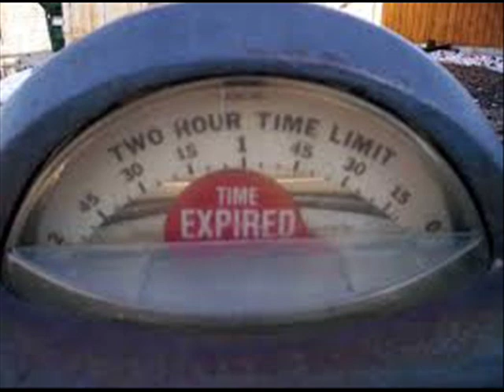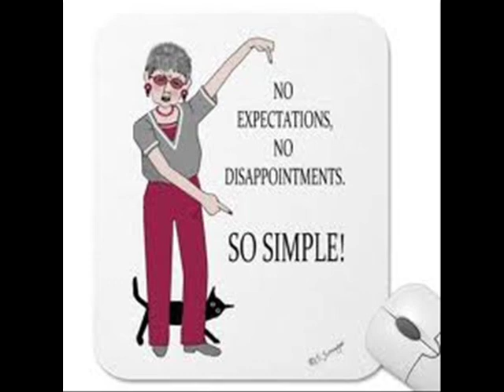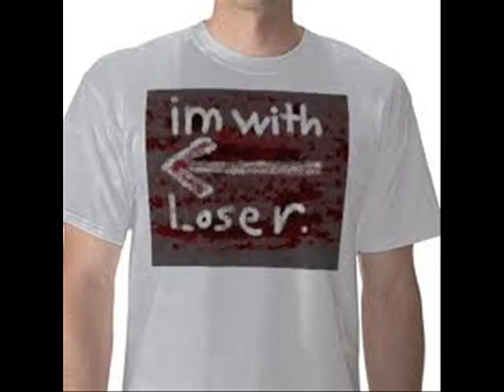The Heaters - She Always Fell For Losers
Original song from my favorite STL trio from back in the 80s.  I first saw them when they were backing Jules Blattner every Wednesday at a place called 'Stingers' in South County.  They were a hard working band, and at that time none of them had day jobs, that I knew of anyway.  They were that good.  Besides the regular Wednesday night gig with Jules, they also had a regular gig on Mondays at the 'Broadway Oyster Bar' and another standing gig at 'Twenty North'.  They had printed schedules of their play dates and even published a news letter, called "The Daily Heat".  Remember, there was no internet back in those days.   They had a huge following and always packed the house wherever they played.   They produced 3 albums that I am aware of and I still have, and this one came from their second, "A Hard Day's Heat".  It's my favorite of all their original songs.  I couldn't find it on youtube so I ripped it from the original tape and added photos to make this video. The Heaters disbanded, (no pun intended) for several years and regrouped again a couple of years ago.  I drove 50 miles one way across town and across the river to see them play last year.  They were awesome as expected and pleased the crowd with a great mix of cover tunes including some from Robben Ford, Sly and the Family Stone, Grateful Dead, Steely Dan, Little Feat, to name a few.  They brought down the house with a soulful cover of Marvin Gaye's "What's Going On?".  Hoping the lads will stay together and play some clubs a little closer to my home.